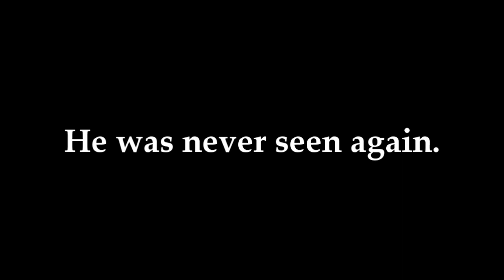Skyrim: A Halloween Tale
Not even Skyrim is safe on the 31st of October! Enjoy the story!
 Best viewed with loud volume and in fullscreen! ;)

Thanks to XxSakuraLuverxX for lending her voice! ^_^